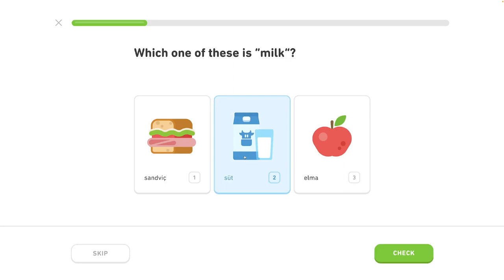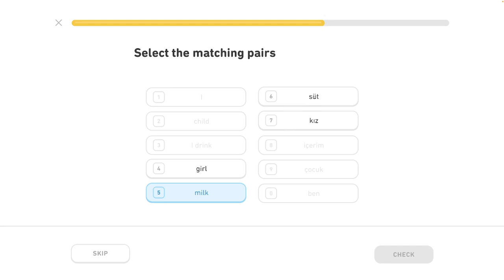🐫 1 - Rozhovor o jedle a pití 4/5 - Turecky s Yetim II